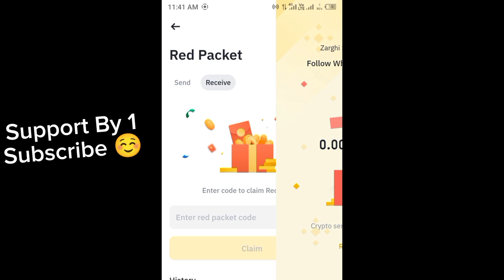Binance red packet code today | 5 TRX Binance Coin RED Packets 15 May 2024